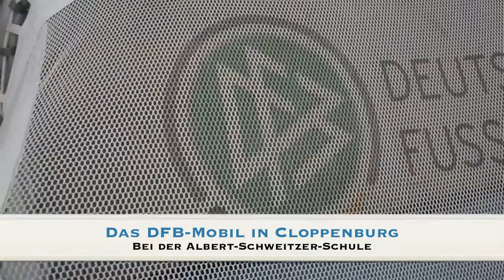DFB-Mobil in Cloppenburg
Die lizenzierten Trainer machten Station bei der Albert-Schweitzer-Schule